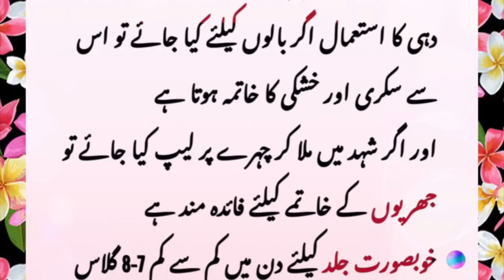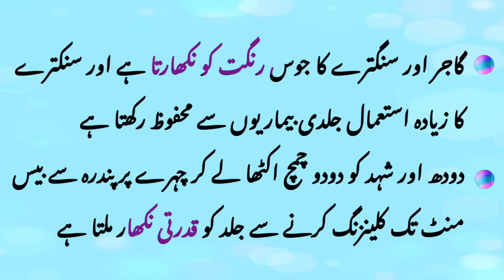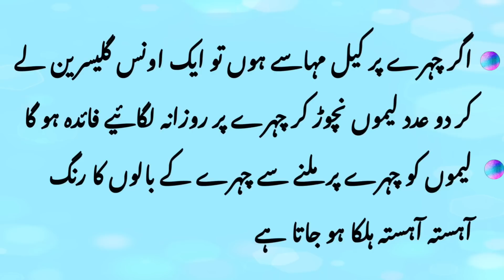Amazing Beauty Tips | khas beauty k aham raaz | shiny life tips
Achi batein
Achi  baten
Beauty tips
Tips for girls beauty
Beautiful
Girls
Skin Remedies
Glowing skin remedies
Tips for beautiful hands
Tips fir hairs
Long and shiny hair
Skin
Hair
Hands
Fcial hairs
How to remove facial hairs naturally
Totke
Totky
Tios and tricks
Beauty hacks
viral